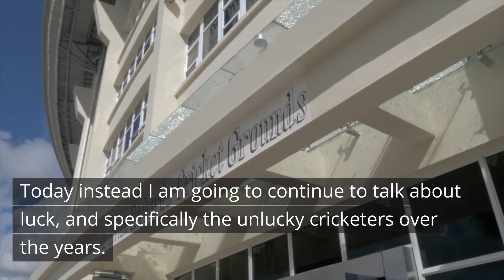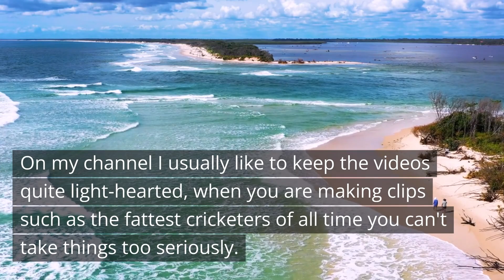Unluckiest Players Ever - The Top 5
These are who I believe to be the unluckiest cricket players of all time